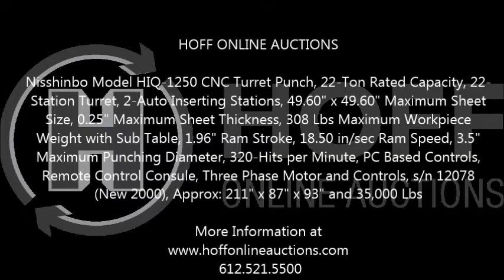Nisshinbo Model HIQ 1250 CNC Turret Punch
Nisshinbo Model HIQ-1250 CNC Turret Punch, 22-Ton Rated Capacity, 22-Station Turret, 2-Auto Inserting Stations, 49.60" x 49.60" Maximum Sheet Size, 0.25" Maximum Sheet Thickness, 308 Lbs Maximum Workpiece Weight with Sub Table, 1.96" Ram Stroke, 18.50 in/sec Ram Speed, 3.5" Maximum Punching Diameter, 320-Hits per Minute, PC Based Controls, Remote Control Consule, Three Phase Motor and Controls, s/n 12078 (New 2000), Approx: 211" x 87" x 93" and 35,000 Lbs.